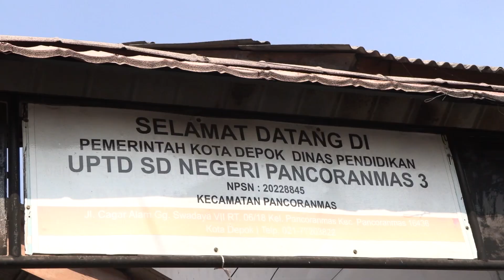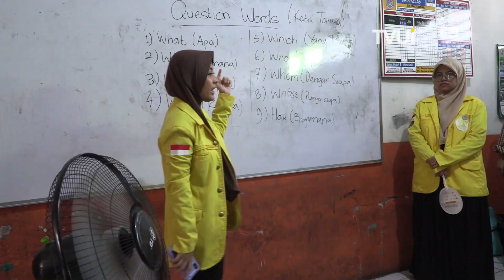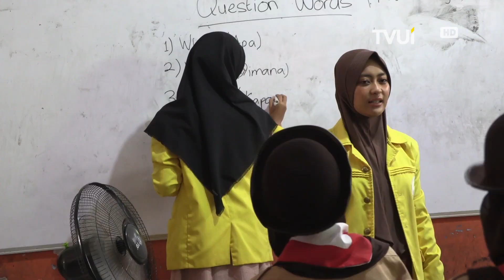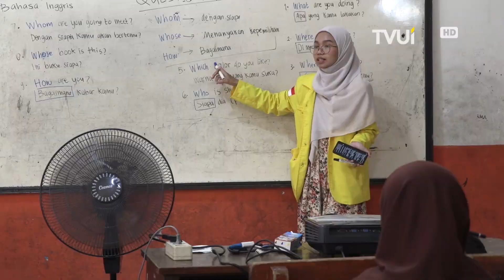BEM FIB UI gelar program pendampingan sekolah